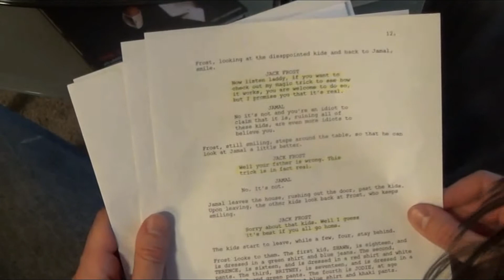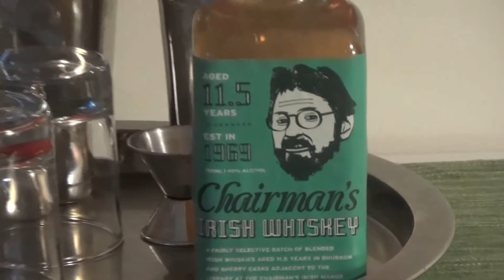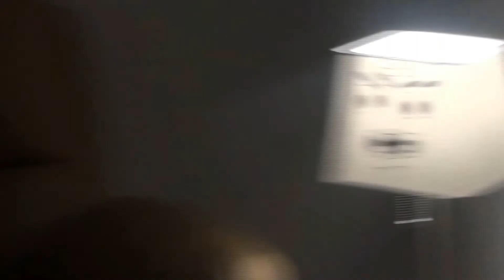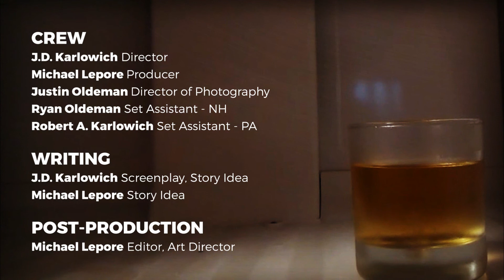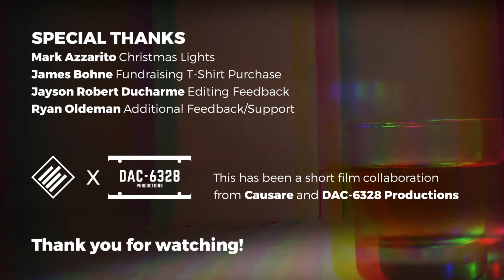Frosted Glass - Full Short Film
What answers lie at the bottom of the frosted glass? Watch the full short film to find out for yourself!

Plot Summary:
Struggling method actor Dillon Currant decides to get swept up in the spirit of Chairman’s Irish Whiskey while preparing to audition for a twisted, Irish take on Jack Frost. However, an accidental double dose of his medication proves a bad mixer for his potent choice of aqua vitae. His apartment door soon swings open to a myriad of mysterious visitors whose purpose leaves the young actor out of ice and searching for answers at the bottom of his frosted glass.

Credits:
The full short film for Frosted Glass. Directed by J.D. Karlowich and produced by Michael Lepore. Starring Dustin Teuber, Kris Salvi, Ryan Oldeman, Jayson Robert Ducharme, Justin Oldeman, and Robert A. Karlowich as The Chairman. A collaboration between Causare/DAC-6328 Productions.